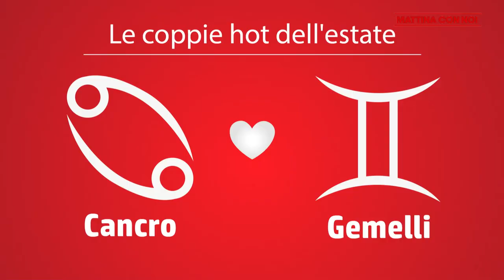MATTINO CON NOI- Paola Aspri, giornalista, autrice, critica teatrale, dir. blog “Spettacolando”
Paola Aspri, giornalista, autrice, critica teatrale direttrice blog “Spettacolando”, è intervenuta nella trasmissione "Mattina con noi, condotta e curata da Emanuela Valente, con Livia Ventimiglia e Arianna Caramanti, su Cusano Tv Italia, canale 264 del dt. Con Paola abbiamo consultato le stelle: come sarà l'estate 2021sotto le lenzuola? Lo scoprirete con Oroscopando" segno per segno l'oroscopo del sesso.